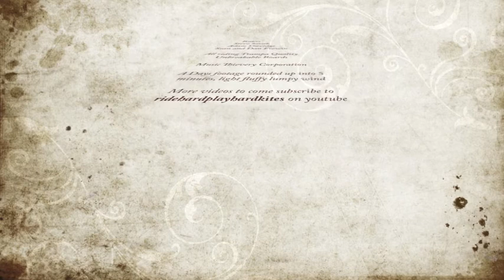Flight - A daily Experience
The lads at Baiter..Steve smith Dan & Sean Frewin and Adam Davidge First decent ish lumpy but ok wind and session of the year.